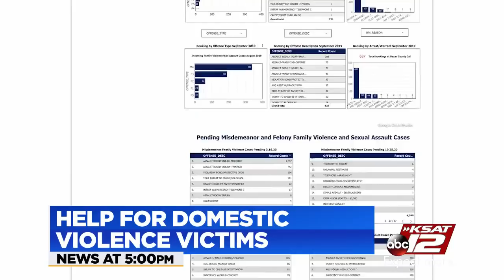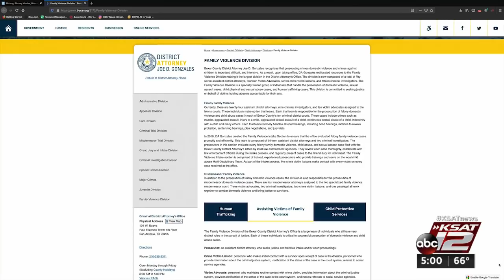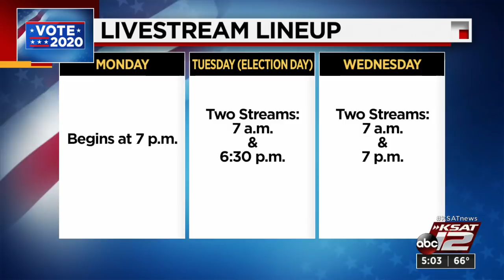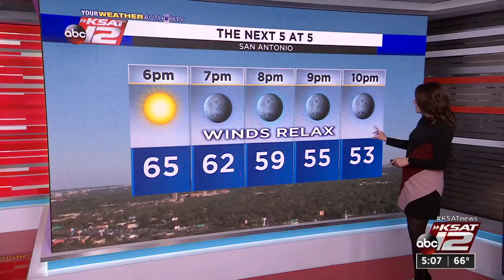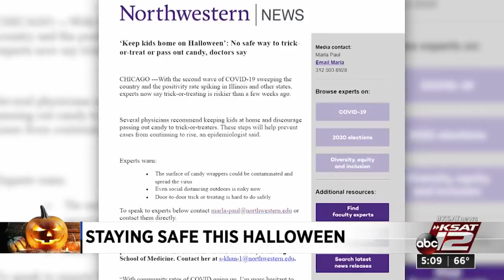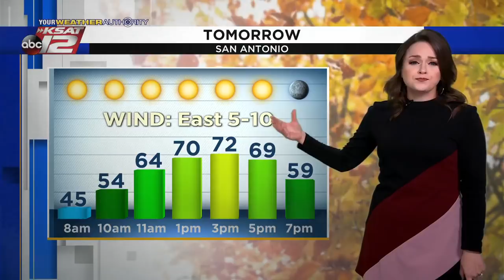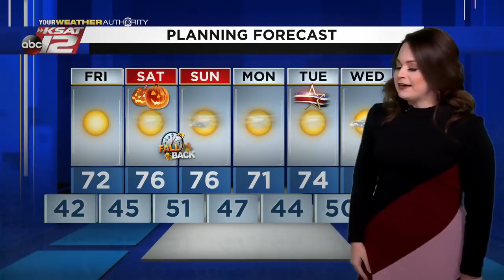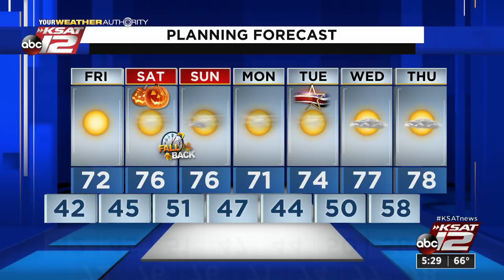KSAT 12 5 O'Clock News : Oct 29, 2020